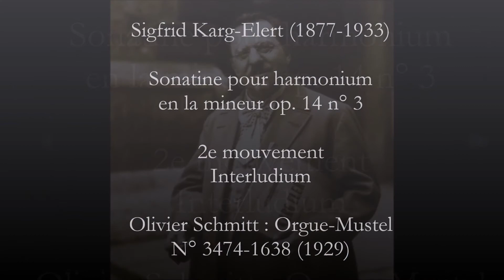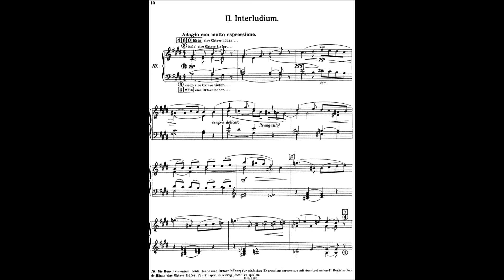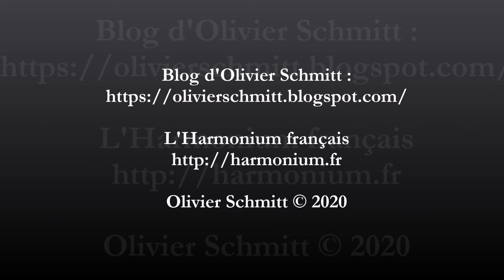3ème sonatine Karg-Elert (Olivier Schmitt) - 2ème mouvement